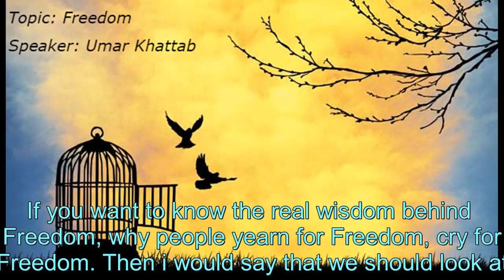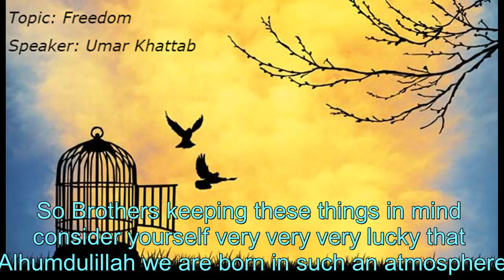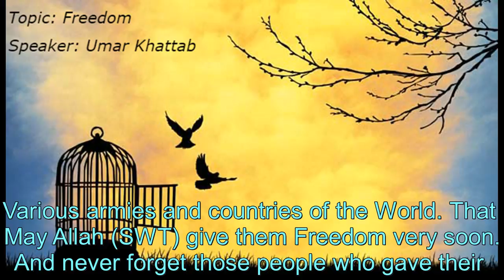Price of freedom... the case of Pakistan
Produced by Youth of Ummah.